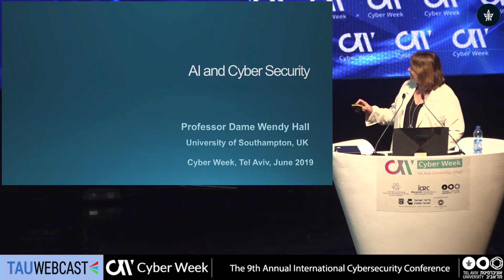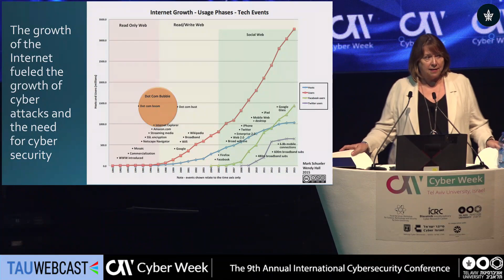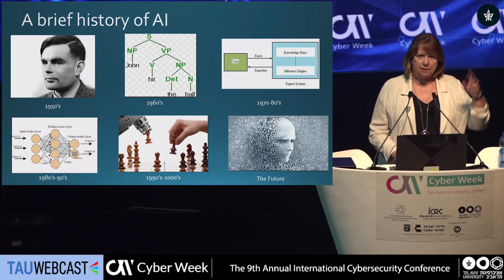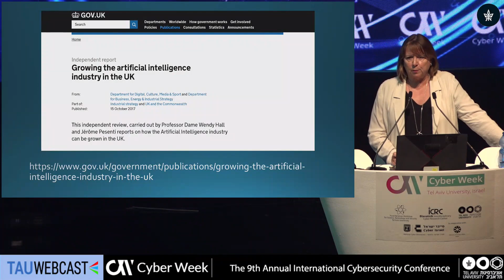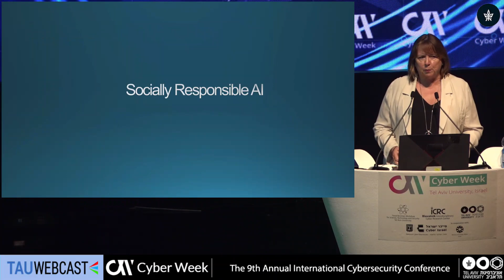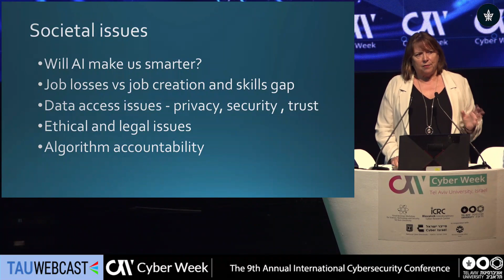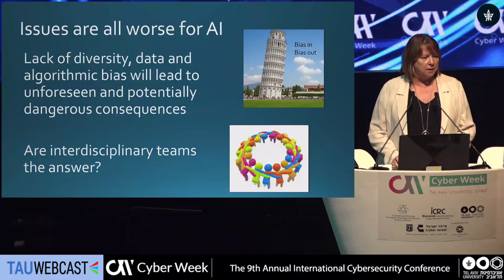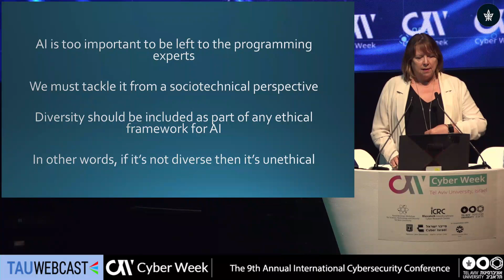AI and Cyber Security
Dame Wendy Hall , Regius Professor of Computer Science , University of Southampton

Main Plenary: The 9th Annual International Cybersecurity Conference
25.6.19